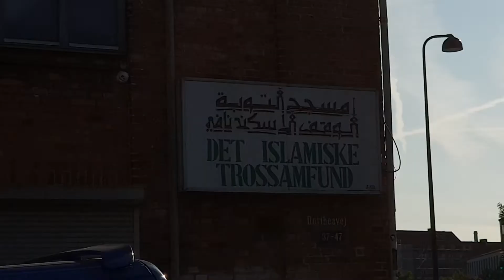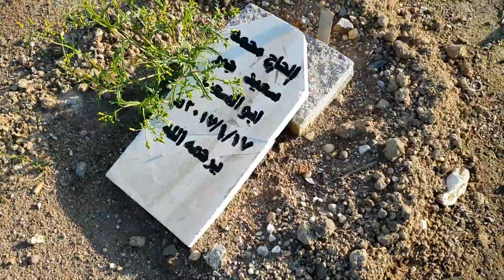تشيبع جنازه المهندس علي بكر قاضي جيوسي 26كوبنهاجن عدسة المراسل ابو الامين3/9/2018